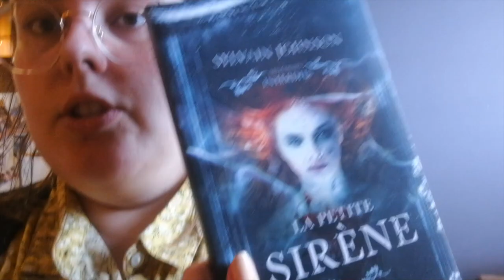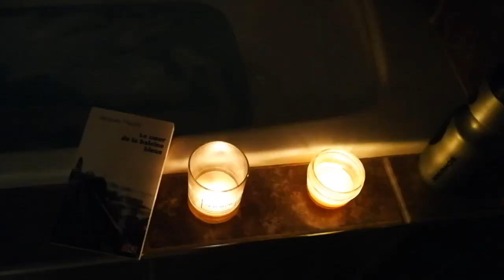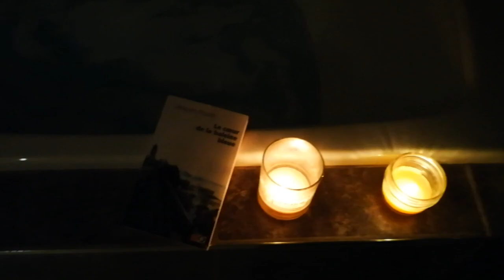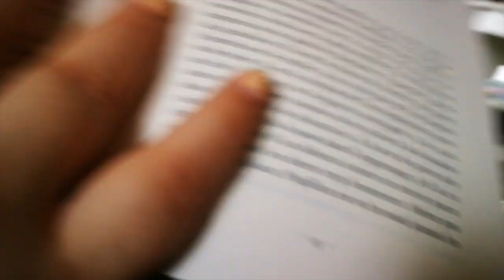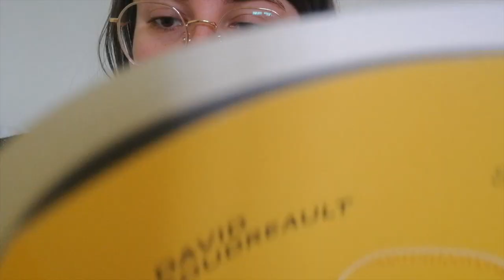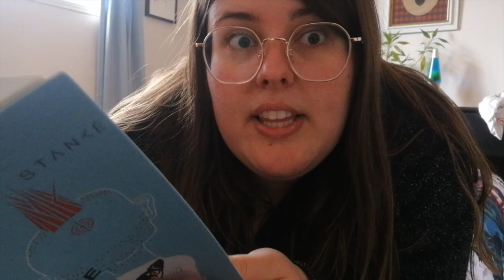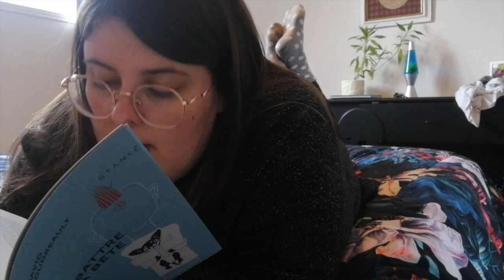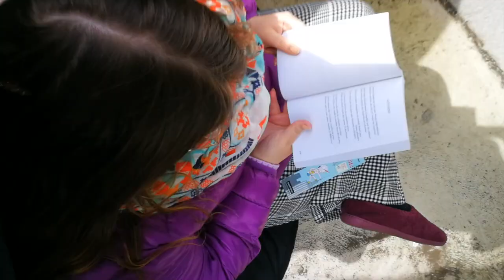VLOG - Mon premier weekend à 1000 !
ALLO!

Je me lance un défi colossal dans ce vlog, celui de lire 1000 pages en une fin de semaine! Suivez-moi dans mes hauts et mes bas :)

LIVRES CITÉS
Le coeur de la baleine bleue- Jacques Poulin
Poésies complètes - Émile Nelligan
La bête et sa cage + Abattre la bête - David Goudreault
La petite sirène- Sylvain Johnson